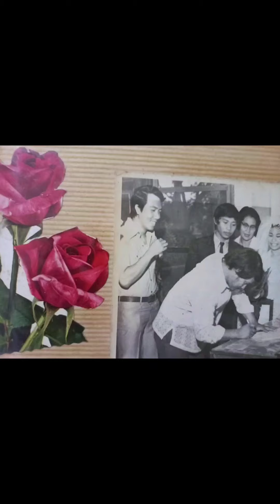Happy Birthday, Daddy!